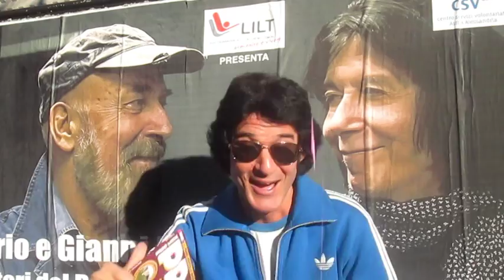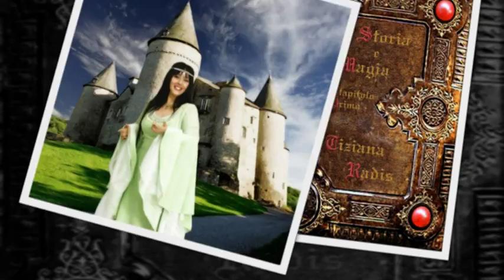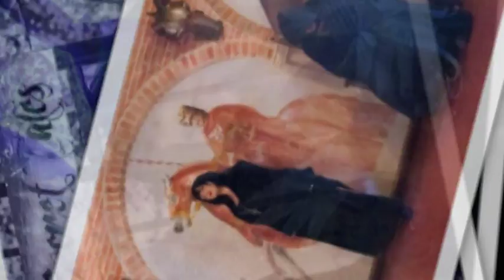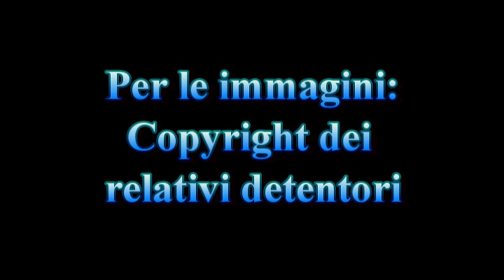PROG & Dintorni: "Il Saluto di GUIDO BELLACHIOMA e TIZIANA RADIS nella puntata 'Folk Rock"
Il Preview di una recente puntata di "PROG & Dintorni" in cui sono stati trasmessi brani di gruppi influenzati da sonorità folk-rock come JETHRO TULL, GENTLE GIANT, TRAFFIC, FAMILY e STRAWBS. Riflettori puntati anche sulla PFM più internazionale, presente anche sulla copertina del nuovo, fantastico, numero di PROG Italia diretto da Guido Bellachioma (che, insiema alla Cantautrice e Vocalist Tiziana Radis ha gentilmente mandato un video saluto :D ) e su Vittorio e Gianni Nocenzi, del BANCO DEL MUTUO SOCCORSO. Nello spazio-novità, tra le varie cose, anche un'intervista ad Alessandro Patierno dei MACROSCREAM ed alcuni estratti dal cd solista di TIZIANA RADIS, "Storia e Magia – capitolo primo" e da quello degli IFOSUNDS, "Reset".